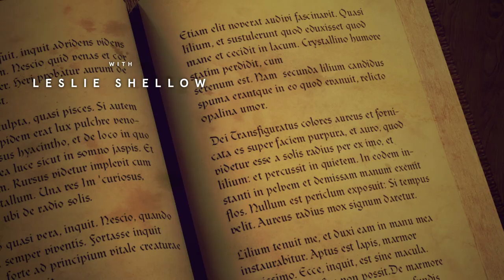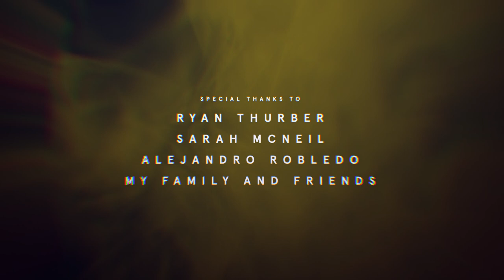The King in Yellow - MICA Student Film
Title Sequence for my Spring 2017 Junior Thesis.

Many thanks to Ryan Thurber, Sarah McNeil, my family and friends for helping me with this amazing project. This is a Title Sequence for my Junior Thesis, from a Lovecraftian Noir book, The King in Yellow.

Each story carefully tells how the King slowly invades all of their lives when they read his book, eventually they either die or go mad. Most fascinating factor are the highly detailed descriptions of the incidents that happen throughout the book.

One of the stories, The Mask, is about three friends who discover a liquid that turns anything into pink marble, but later they experience hallucinations and nightmares and become victims to the King and the cursed liquid.

Song is "Disintegrating" By Myuu, To see my blogs, detailed with thoughts, renders and work in progress for this piece, check out my Art Station,

To see more of my work, visit, sazeao.com